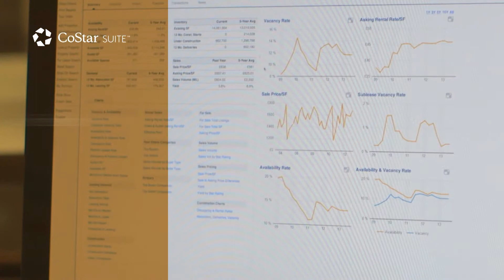CRE Leaders Discuss Insights & Data for Commercial Property Owners, Traders and Professionals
Property analysts and professionals discuss how CoStar Suite has helped their commercial real estate businesses develop.